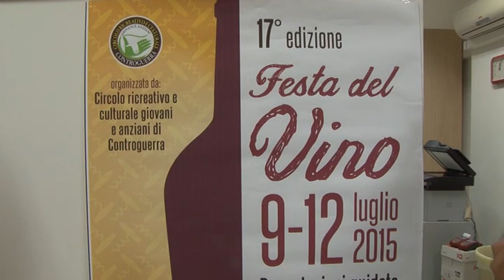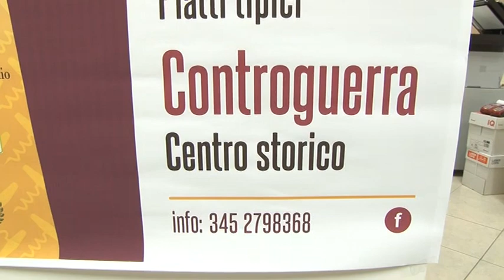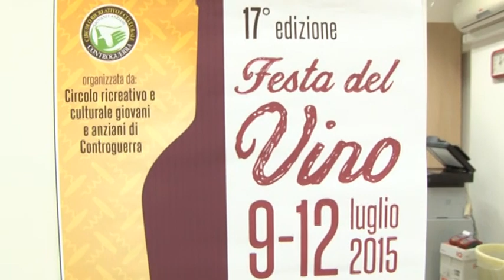CONTROGUERRA, FESTA DEL VINO